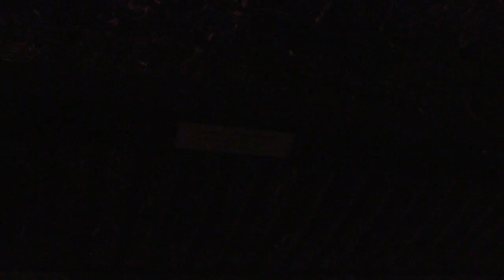Up at dawn Toronto leaside January 25th 2018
it's 5:19 right now i had a great walk